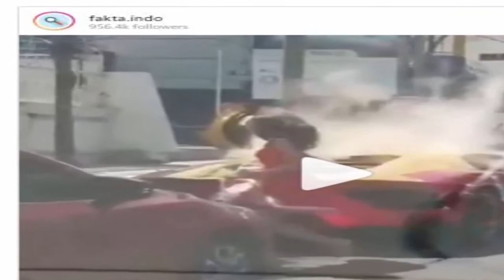PENYEBAB LAMBORGHINI T3RB4K4R YANG DI TUMPANGI WANITA BERGAUN MERAH